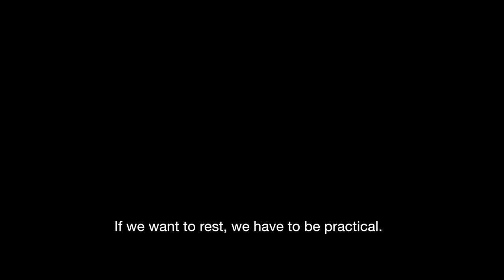Carolina Gomez · Sizzle Reel